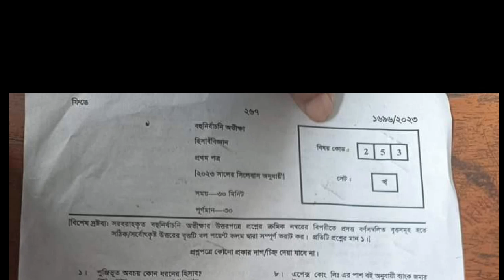hsc 2023 accounting 1st paper mcq answer,chattogram board হিসাব বিজ্ঞান mcq answer Chattogram